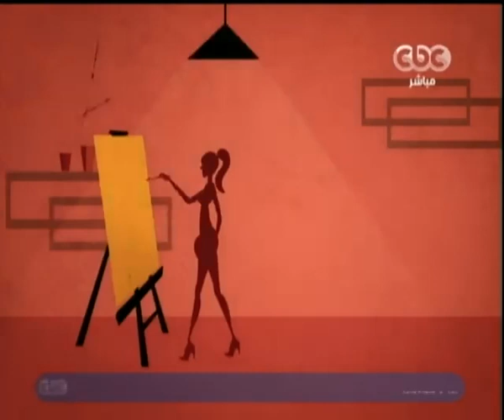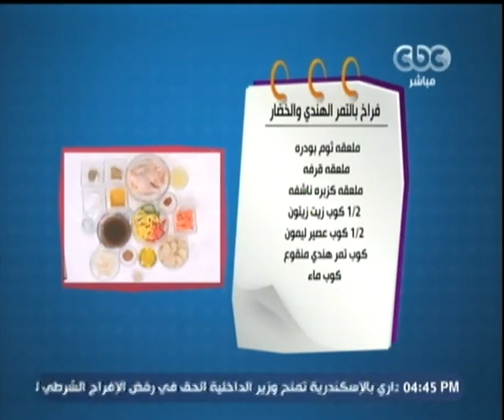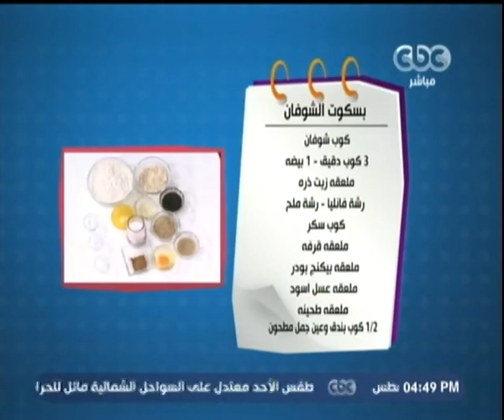الستات_مايعرفوش_يطبخوا | فراخ بالتمر الهندي والخضار ـ بسكوت الشوفان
ضيوف الفقرة
الفنانة / دومنيك
ميرنا محرز

الاكله الاولي  فراخ بالتمر الهندي والخضار

المقادير

فرخه 4 قطع
3 فلفل الوان شرائح
2 بطاطس شرائح
3 جزر شرائح
بصله كبيره شرائح
ملح  فلفل
ملعقه كركم
نصف ملعقه شطه
ملعقه ثوم بودره
ملعقه قرفه
ملعقه كزبره ناشفه
نصف كوب زيت زيتون
نصف كوب عصير ليمون
كوب تمر هندي منقوع
كوب ماء

الاكله الثانيه  بسكوت الشوفان

المقادير

1 بيضه
كوب شوفان
3 كوب دقيق
ملعقه زيت ذره
رشة فانليا
رشة ملح
كوب سكر
ملعقه بيكنج بودر
ملعقه قرفه
ملعقه عسل اسود
ملعقه طحينه
نصف كوب بندق وعين جمل مطحون